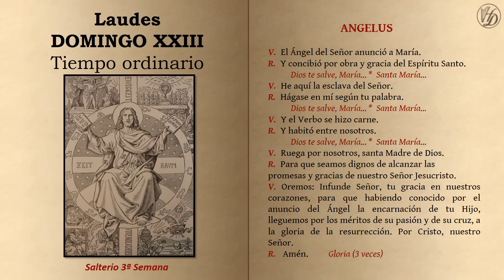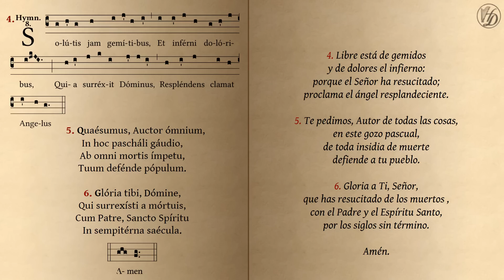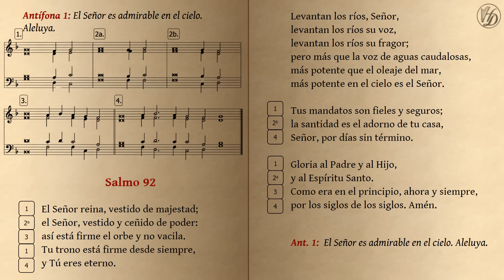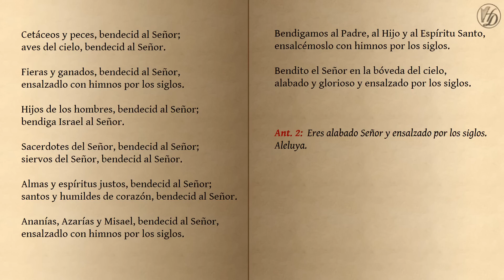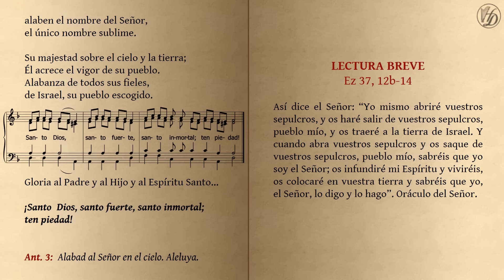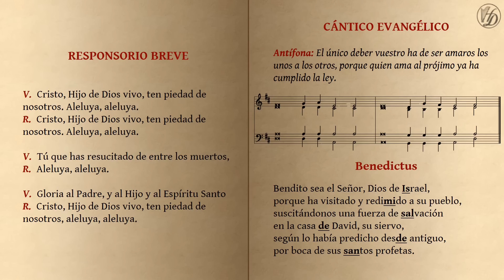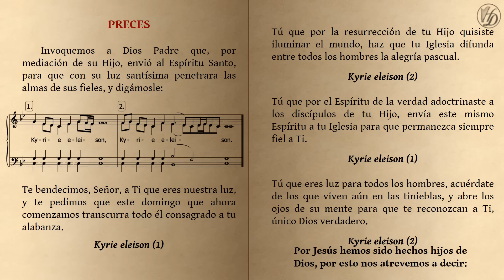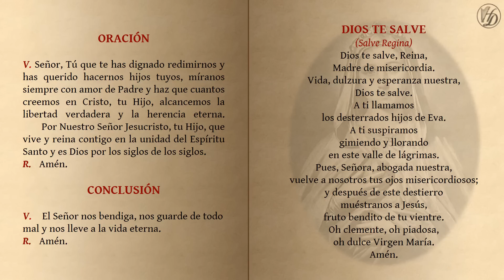LAUDES Domingo XXIII